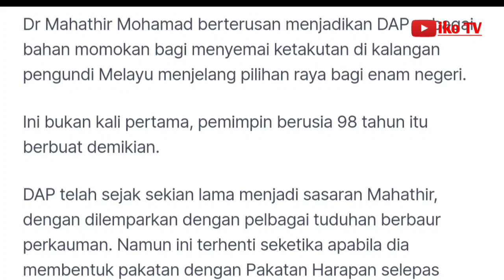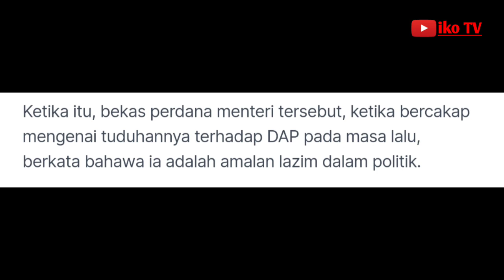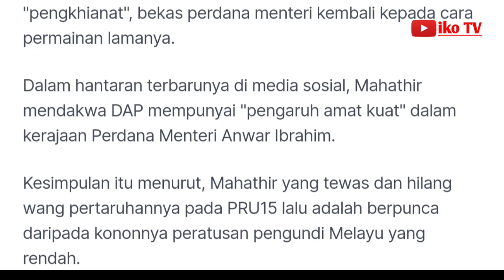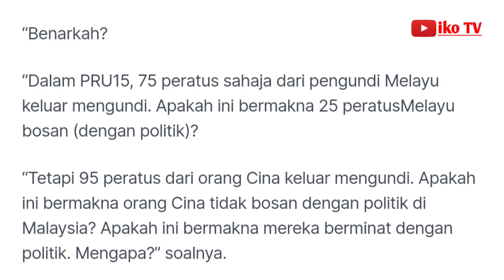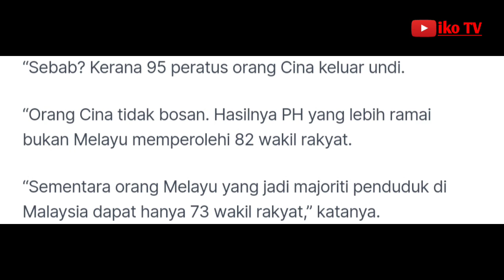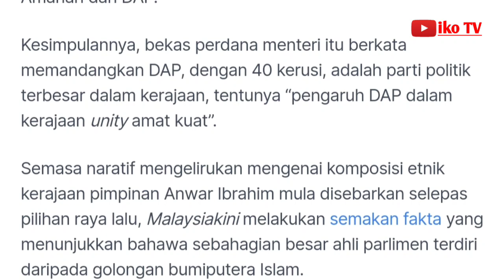Mahathir momokkan DAP lagi untuk ingatkan 'Melayu bosan’ menjelang PRN